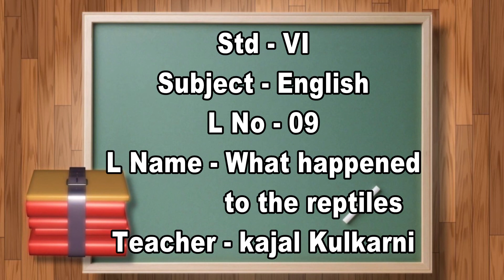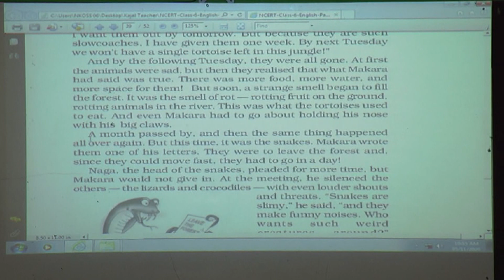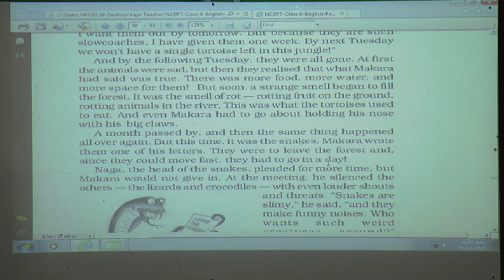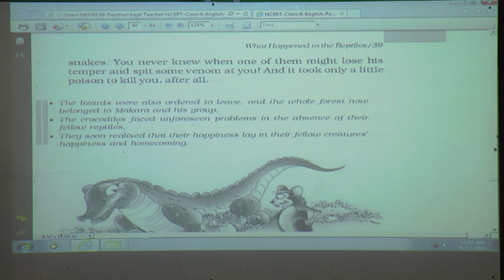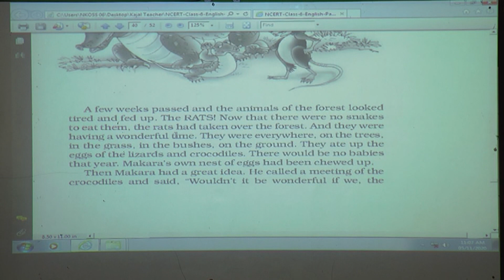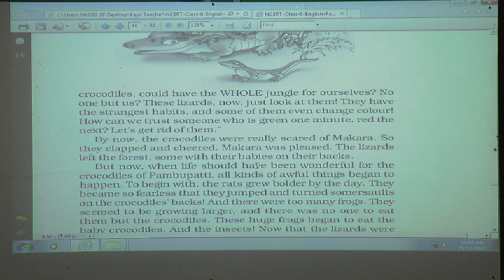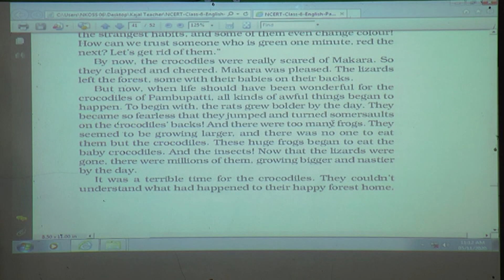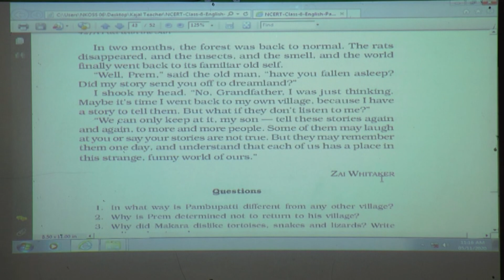13 Std VI English L No 09 Episode 57